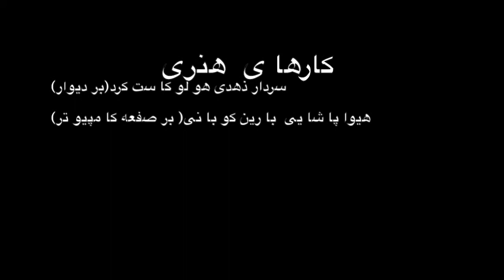عفر ین گر اد / شعر ازعبد اله پشیو / تر جمه از کر دی : امیر شریفی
عفر ین گر اد

غر ش  F 16 به گوشم می رسد
تند ر  تنوره أتش دوزخ  و بو ی دود می آید
هشتا د میلیو ن چشم به راهند
که آفتا ب از روژاوه بر  می خیزد
من زما نی امید
من زما نی امید به با زار حراجِ حقو ق بشر داشتم
از انها می خواستم به دادم بر سند!
از من می پر سید ند
کیستی؟
می گفتم کوهستان من
به نو ح پنا ه داد!
من تنه وساقه کهن ما دم!
لیکن از این پس
اگر ازمن درباره  بنیا د و نژ ادم  به پر سند
سر بلند می کنم
 و خو اهم گفت
من هم خون پلنگان عفر ین گر ادم !

   شاعر: عبداله پشيو
تر جمه: امیر شریفی